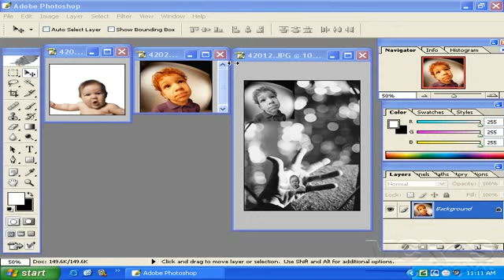Adobe Photoshop, Introduction L PLab